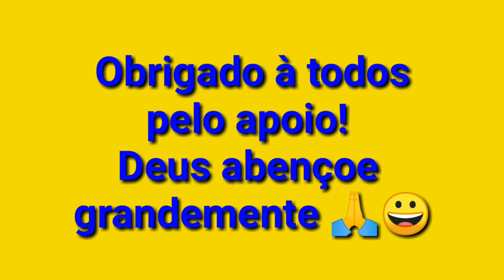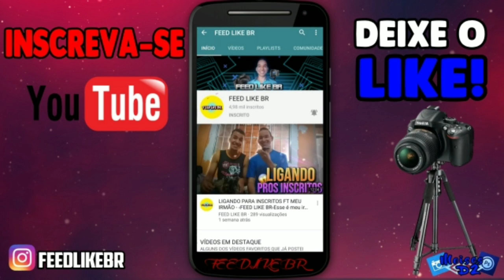[ESPECIAL] ANIVERSÁRIO DE 24 ANOS (12/04/2023) | FEED LIKE BR